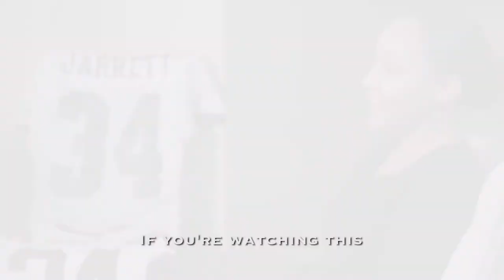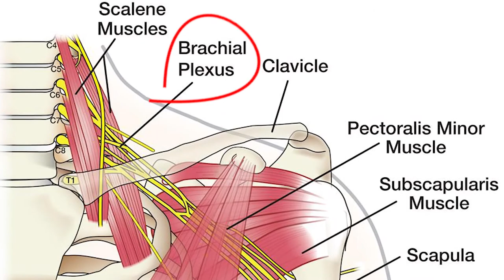Journ3y4KJ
On January 3, 2016, former Washington Redskins safety, Kyshoen Jarrett, suffered a career ending injury in the last game of his rookie season. After 3 years of silence, Kyshoen shares the moments leading up to the hit and life after the injury.